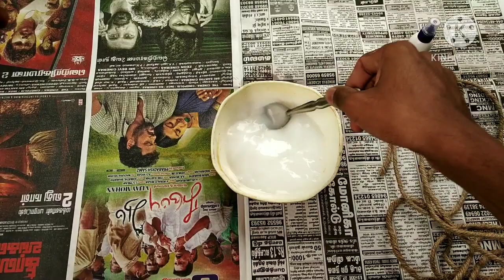making a beautiful coconut shell lamp | diy lamp | coconutshell craft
decorative coconut shell lamp/ creative craft ideas/ how to make lamp from waste coconut shell/ home decor/ diy idea

Ever thought something like a waste coconut shell could be made into something magnificent.In this video, you will  see how to make a beautiful decorative coconut shell lamp from scratch!

This beautiful looking lamp can be used for home decors, decorating tables and wall hangings. we can use any type of bulb. So i have used 50v mirchi Halogen bulb ( its much brighter but releases lot and lot of heat).

 Any suggestion or feedback is welcomed, always share it in comments section  and let us know your responses.